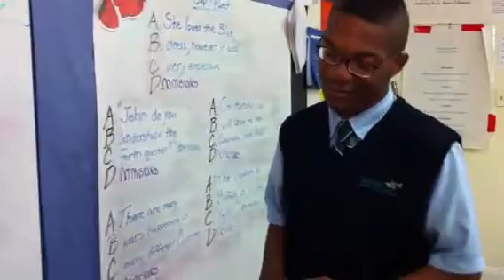Resisting peer pressure dramatic essay brainstorming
We bring our ILeap essay brainstorming to life in Mr. Razem's 7th grade classroom!   Topic: "Tell a story about a time your resisted peer pressure" narrative essay!